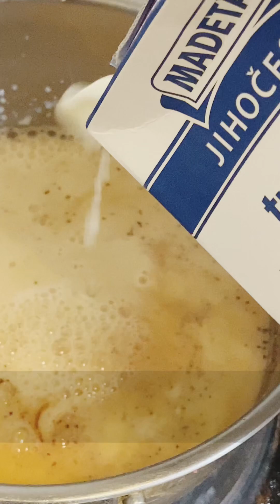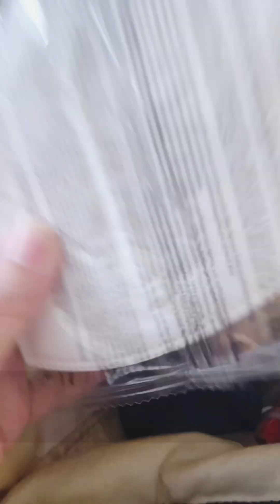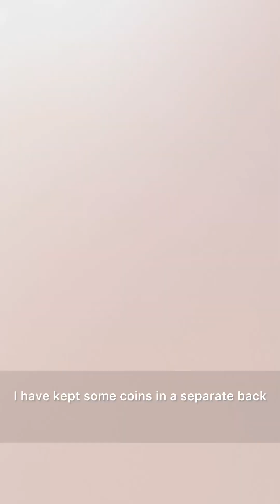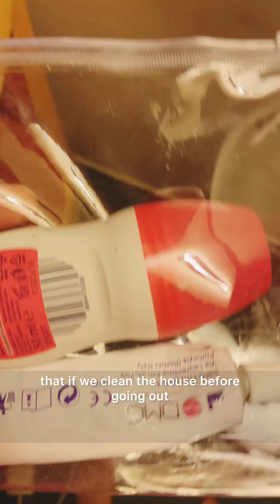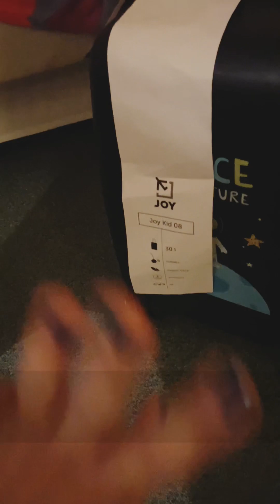Pakistan kiun jaray hai